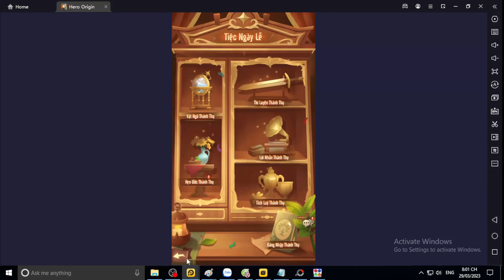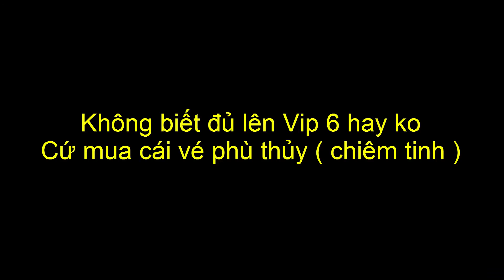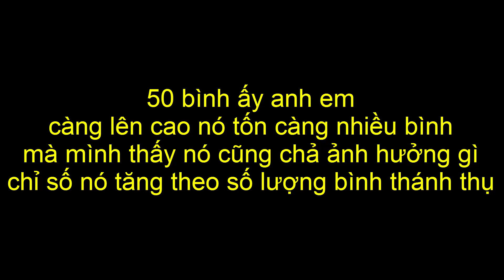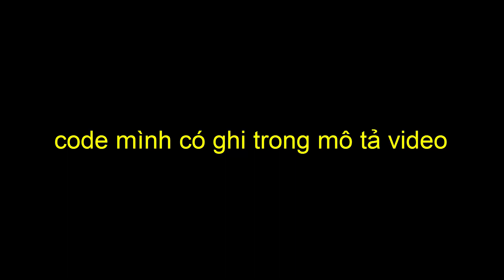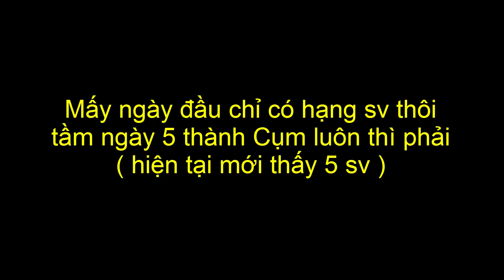Hero Origin HƯỚNG DẪN TÂN THỦ NGÀY 6 + 7 - CÓ AI CHƯA NHẬP CODE HÀNG NGÀY THÌ NHỚ NHẬP (HSD 1 TUẦN)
Hero Origin - Trấn Hồn Sư NGÀY 6 + 7
Code Chung :
HEROAF8
HEROO7D
HERO6SY
HEROMC5
HEROWK4
HEROA3F
HERO2BE
HEROHA1
hero111
hero222
hero333
hero444
hero666
hero888
heroorigin
herovip
heroafk1
HERO1AFK

Code nữ thần chúc phúc ( tối thượng + thánh tích + vinh diệu )

DHBG Hero Origin  Nữ Thần Arena Vũ Trụ Phong Thần 3D Bản Năng Vô Cực 3D Tam Quốc Chess Lục Giới Phong Thần Võ Lâm Nhàn Hiệp VNG Garena Cái Thế Tranh Hùng Mộng Phi Tiên Siêu Chiến Binh Tân Vương 3Q Tây Du Phục Ma VẠN GIỚI VƯƠNG CHỦ - VẠN GIỚI MA THẦN Thức Tỉnh Thần Thú Hư Linh Tam Quốc  Triệu Hồi Sự AFK Vạn Tiên Trận  Anime Hero: Anh Hùng Loạn Chiến Thiếu Niên Anh Hùng Đấu La VNG: Đấu Thần Tái Lâm Tây Hành Kỷ VTC Chaos Battle: Trận Chiến Vĩnh Hằng ANH EM 3Q GZONE Game Kho Báu Truyền Thuyết Game Thẻ Bài One Piece Game2022 Hướng dẫn tân thủ